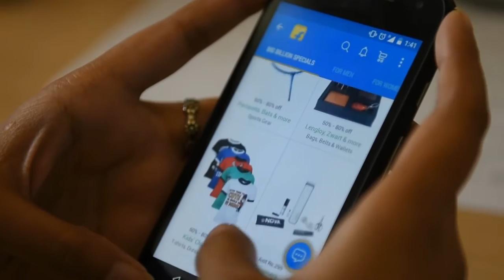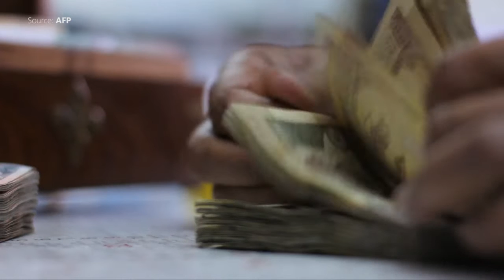Indian e-commerce sales to reach $55 billion by 2018: report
India has seen the fastest growth in the retail e-commerce section among Asia-Pacific countries, growing 133.8% in 2014 and 129.5% in 2015